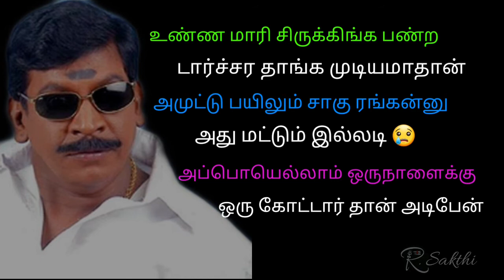Thalaivar vadivel version # love failure diloge #